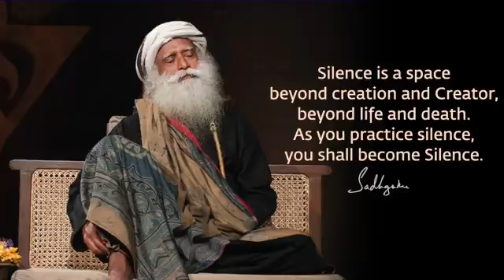Silence Will Do Miracles For You | Try Today | With Sadhguru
Jaggi Vasudev (born 3 September 1957)known publicly as Sadhguru is an Indian yogi and author.

In 1992, Vasudev established Isha Foundation, which has been involved in various activities in the field of spirituality, education, and environment.
In 2017, he was awarded the Padma Vibhushan by the Government of India for his services in the field of social services.

At the age of 25, on 23 September 1982, Vasudev rode up to the Chamundi Hill and sat on a rock, where he had a 'spiritual experience'. Six weeks afterwards, he left his business to his friend and travelled extensively in an effort to gain insight into his mystical experience.After about a year of meditation and travel, he decided to teach yoga to share his inner experience.

In 1983, he conducted his first yoga class with seven participants in Mysore. Over time, he began conducting yoga classes across Karnataka and Hyderabad traveling on his motorcycle, subsisting on the produce of his poultry farm rental and donating the collections received from yoga class participants to a local charity on the last day of the class.

Very Special thanks to Sadhguru & team for this amazing content